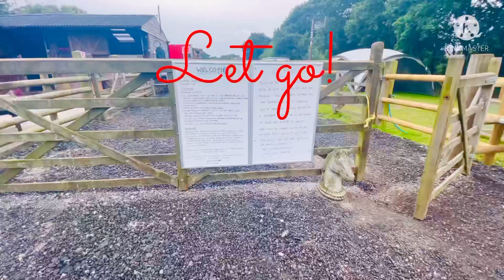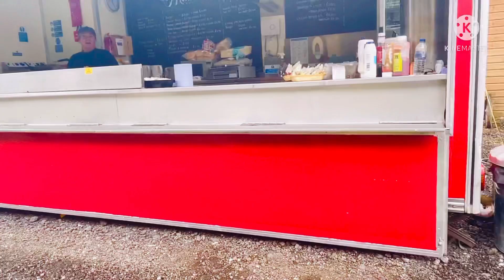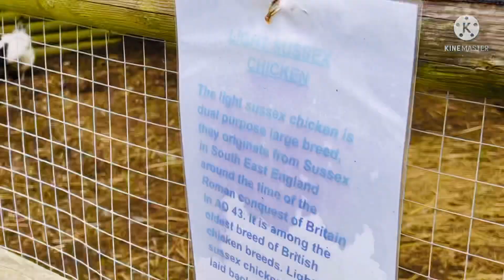FARM DAY VLOG! Our family vlog 🐮 🦆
A day well spent in Adlington farm!
Beautiful place to visit with the kids.